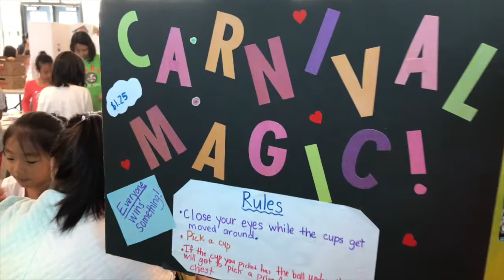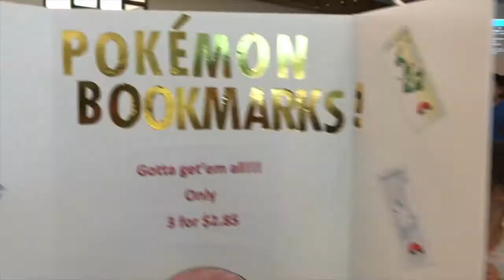2nd Grade Business Explosion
Here is a short promotional clip from last year's Business Explosion to tell you what it's all about!